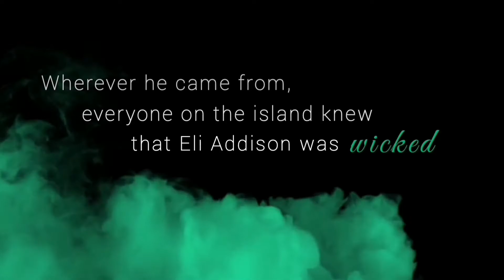SINISTER by K. V. Rose (Teaser)